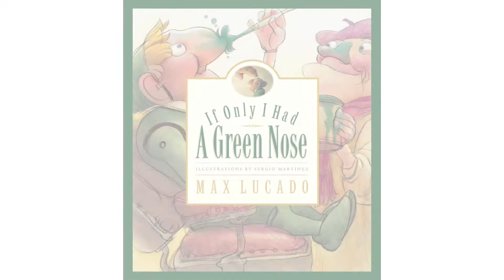If Only I Had A Green Nose, Retold By Brie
Title: If Only I Had A Green Nose
Author: Max Lucado